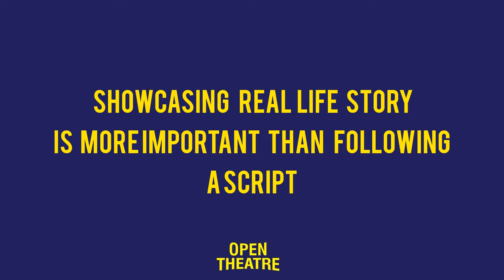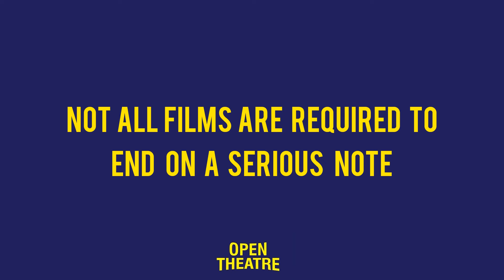How to be a Good Filmmaker ? | Open Theatre | Aunty Sudha Aunty Radha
How to be a Good Filmmaker ?

In this video, we share with you some valuable tips from writer & director Tanuja Chandra. The snippets are from the interview we did with her to talk about the documentary she has made on the life of her aunts who live in their village home.

You can watch the complete documentary "Aunty Sudha Aunty Radha"